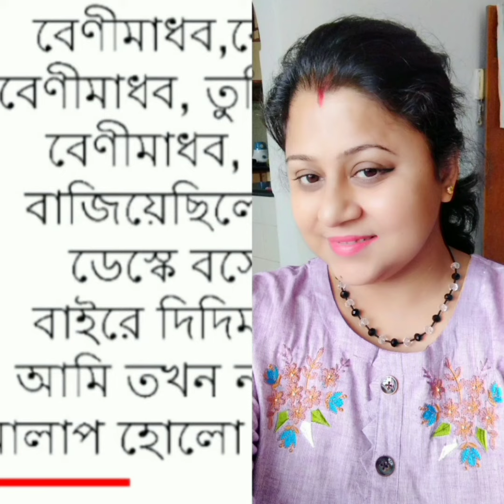Malatibala Balika Vidyalaya Joy Goswami.. Zinnia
Malatibala balika vidyalaya